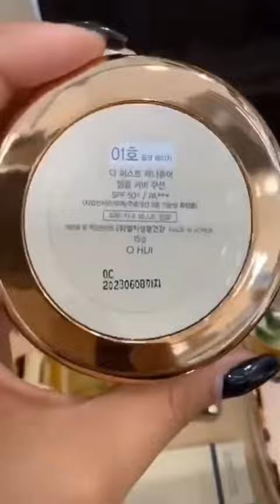Set Vip 2 Tầng Tinh Chất Vàng Ohui The First Geniture Ampoule Advanced